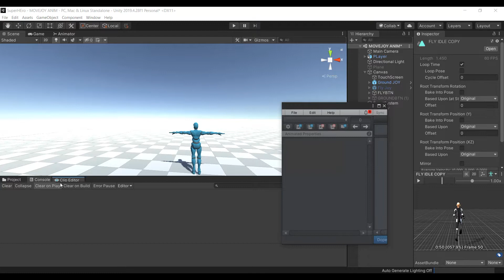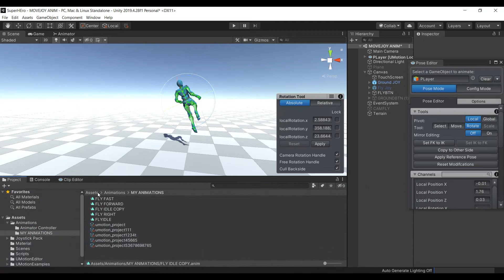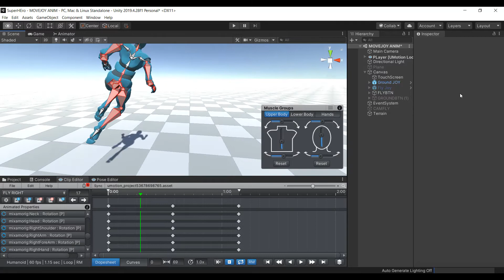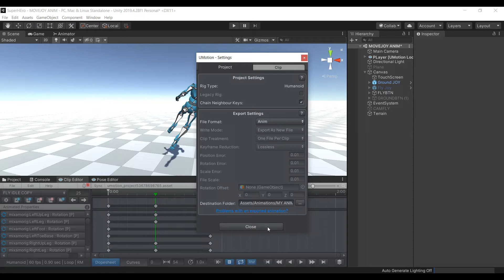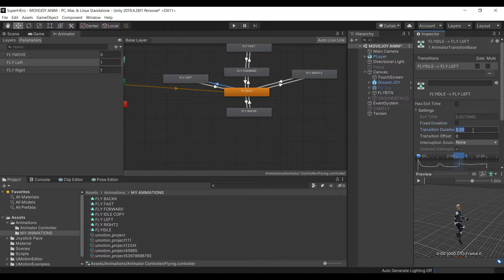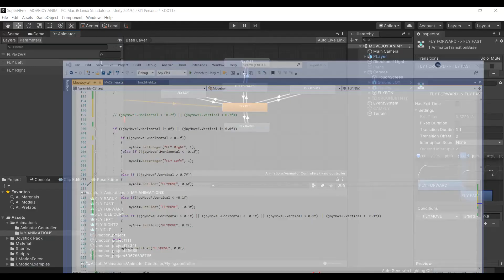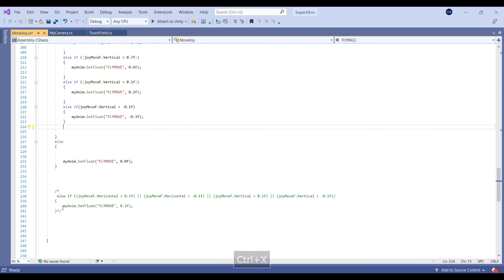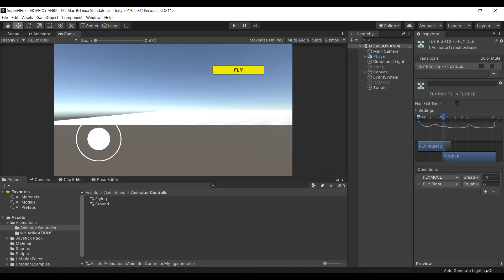12 ANIMATIONS LEFT AND RIGHT